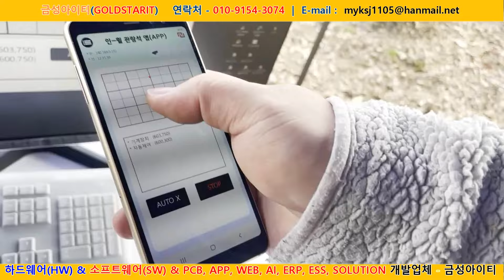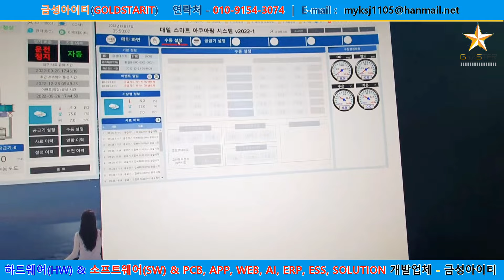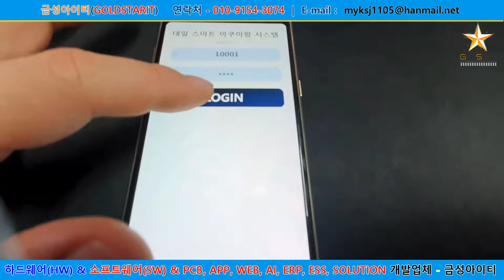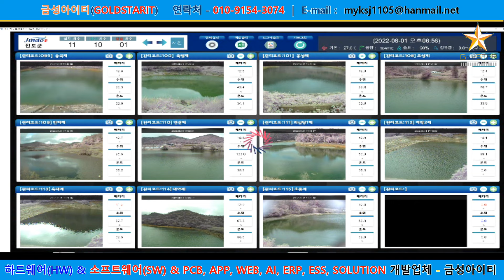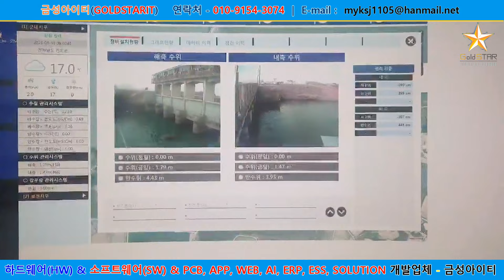프로그램 소프트웨어 인공지능 빅데이터 WEB APP 개발 및 제작업체